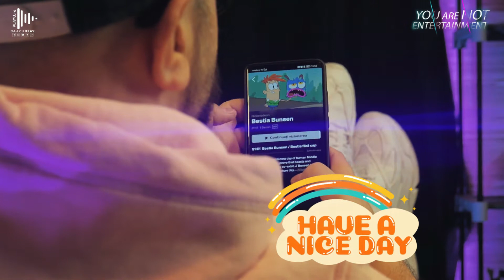Cand te prind colegii ca stai in pauza pe aplicatia Focus Sat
Discutiile erau foarte constructive, in sedinta de dinaintea filmarii primului episod din noua nostra emisiune online, „You Are Not Entertainment”. Dar am fugit putin de colegii mei, pentru a va povesti mai multe despre beneficiile aplicatiei Focus Sat, pe care am testat-o recent si pe care o puteti incerca si voi gratuit, timp de 7 zile, aici La final, votul nostru a fost favorabil: aplicatia Focus Sat merita clar titulatura de Entertainment! @FocusSatRomania

©️PLAYU.RO  SI ATELIERULDESTIRI.RO,  SUNT MARCI COMERCIALE ALE SC. CREATIVE CREATURE SRL.
Muzica și fundalul din următorul videoclip nu sunt gratuite, dacă doriți să utilizați muzica / fundalul din acest videoclip, vă rugăm să contactați artistul.
☢ Dacă orice producător sau etichetă are o problemă cu oricare dintre încărcări, vă rugăm să luați legătura cu mine și noi o vom șterge imediat.

Pentru probleme de copyright, vă rugăm să ne contactați sau să ne lăsați un mesaj personal. Vă vom îndepărta imediat materialul. Vă rugăm să nu alegeți un avertisment pe YouTube.